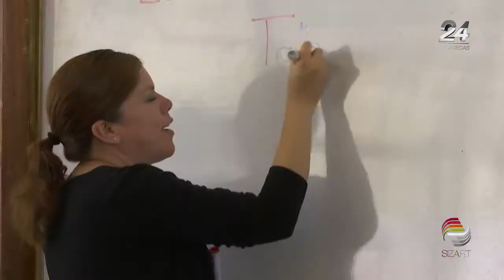Regresan a clases 520 mil alumnos en Zacatecas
Este 20 de agosto, 520 mil alumnos de preescolar a posgrado y más de 28 mil docentes regresaron a las aulas para el ciclo escolar 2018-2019, en el que se implementará un nuevo plan de estudios, derivado de la Reforma Educativa, contemplado para todo el nivel preescolar, primero y segundo de primaria, primero de secundaria, todo Telebachillerato y algunos aspectos de Educación Media Superior.